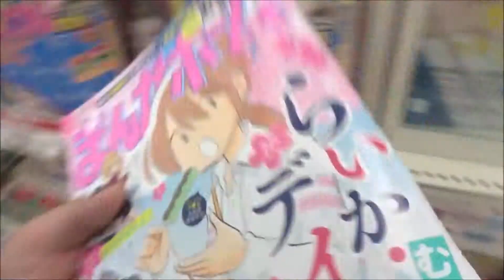まんがホーム 2019年 04 月号「らいか・デイズ」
【ポメラニアン サムちゃん】
500万回再生達成
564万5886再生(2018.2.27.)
3年間で動画1万本
Hiroshima Prefecture
Itsukushima Shrine
 毎日投稿
広島youtuber
次世代 youtuber
１日10万回再生
１００万回以上再生されている動画、チャンネル